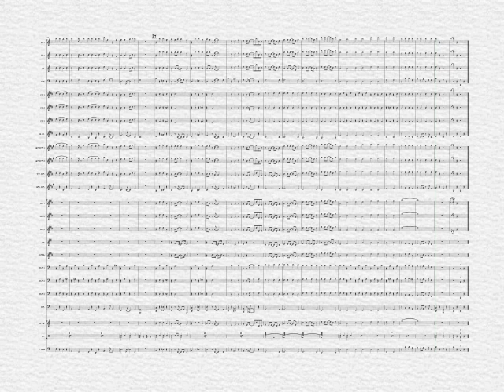MUPPET SHOW THEME (arranged by Adrián Horváth)